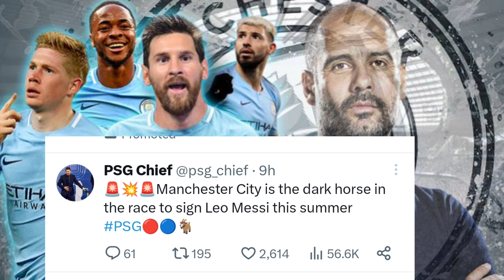അവസാനം ഒഫീഷ്യൽ ന്യൂസ്‌ വന്നു ലയണൽ മെസ്സി PSG വിടുന്നു/ ഈ സീസൺ കഴിഞ്ഞാൽ മെസ്സി മറ്റൊരു ക്ലബ്ബിലേക്ക്.